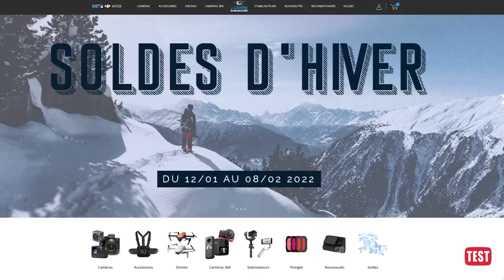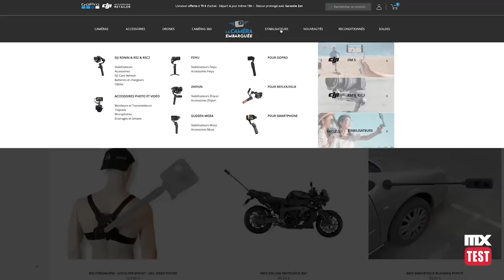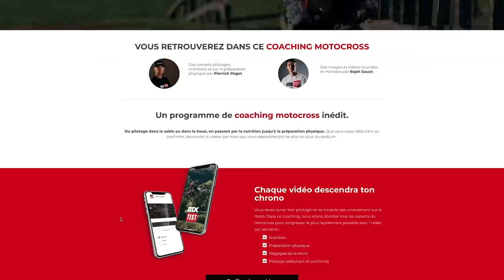COACHING Moto cross : Raph apprend à sauter !!!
Raph adore les sauts, les jumps en Moto cross
Donc l'idée : le faire progresser sur ce point qui peut malgré tout être délicat en MX.

Retrouvez nos photos, nos équipements de MX, notre streetwear et nos pièces spéciales sur notre site web

Caméras embarquées GoPro, micros SENA intercom et piste pour nous tous seuls : on ne peut pas faire plus immersif et moderne ! Vous êtes quasiment avec nous deux !

LE PROGRAMME by MX TEST est en ligne !
Envie de progresser en MX ou Enduro ? Envie d'avoir du style ? D'éviter les chutes ?